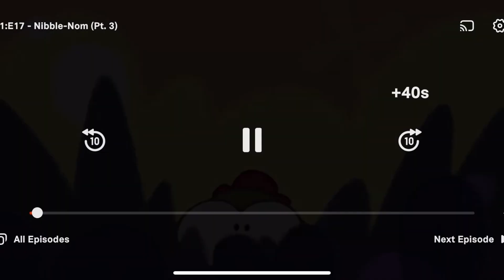Nibble Nom Intro